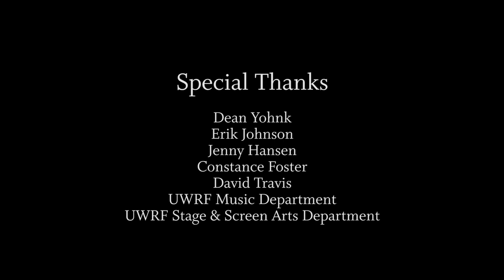Natalia Moiseeva & Stella Sick Coffee Concert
UWRF Music Department presents:

Frances Cohler Coffee Concert Series
Violin Miniature
The Children's Album
Natalia Moiseeva, violin & Stella Sick, piano

Program

Featuring works by Haydn, Yanshinov, Baklanova, Daquin, Cui, Ellerton, Glinka, Bériot, Rakov, Glazunov, Sher, Mostras, Wieniawski, and Kalinnikov

Recorded on February 18th, 2021 in Abbott Concert Hall, UWRF